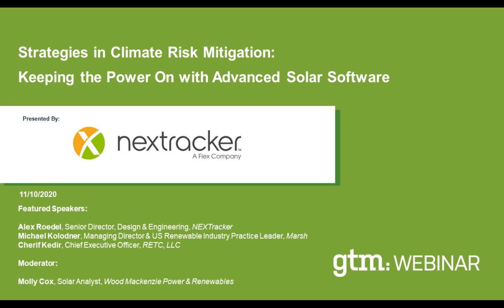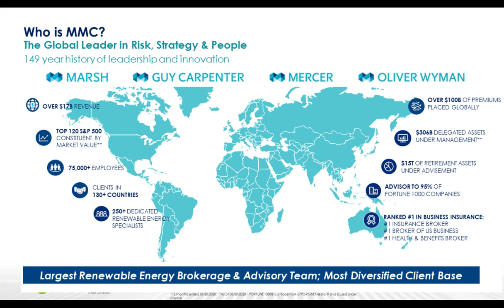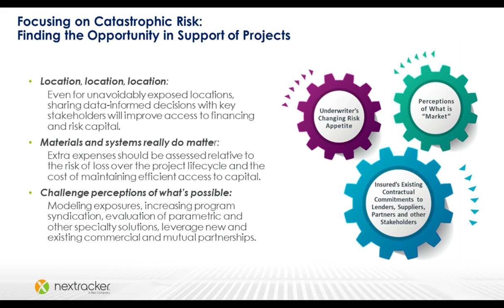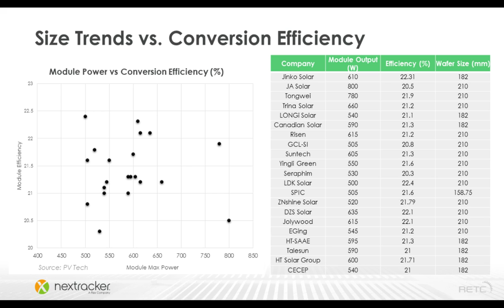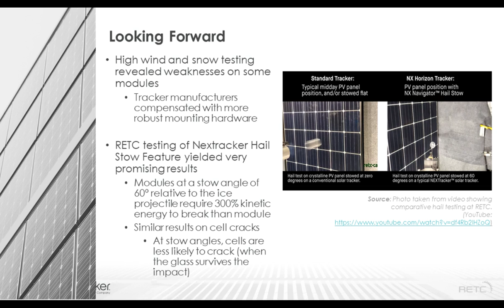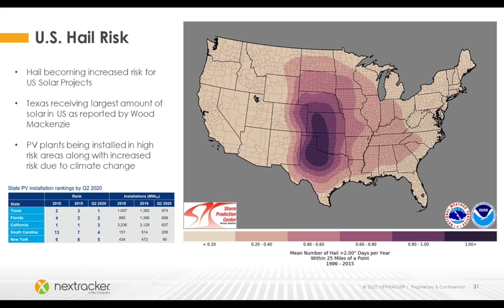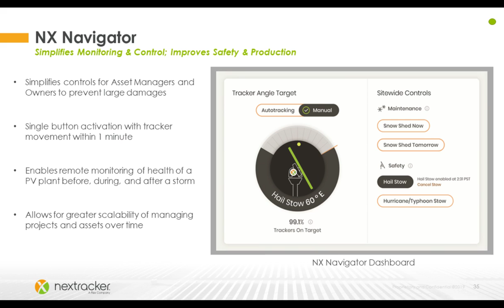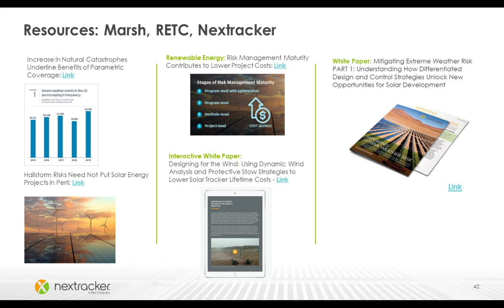Strategies in Climate Risk Mitigation: Keeping the Power On with Advanced Solar Software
Extreme weather-related losses are threatening the viability of insurer’s books and investment portfolios. While power generation is among the top 10 worst performing insurance business lines, catastrophic risk profiles within this sector are not created equally. On the one hand, conventional power plants intensify climate change and extreme weather events; on the other, solar power and other renewable energy assets deescalate climate risks.

Join this GTM webinar to hear experts Michael Kolodner from Marsh, Alex Roedel from Nextracker, and Cherif Kedir from RETC discuss climate threats to utility-scale solar and how advanced software technologies may offer mitigation opportunities for underwriters and solar developers.
To learn more from Nextracker's most recent risk mitigation white paper